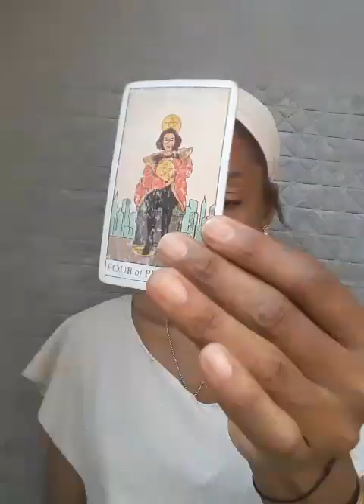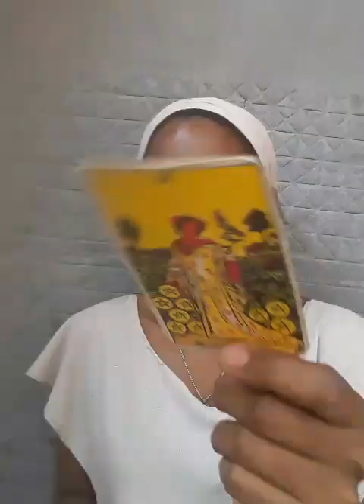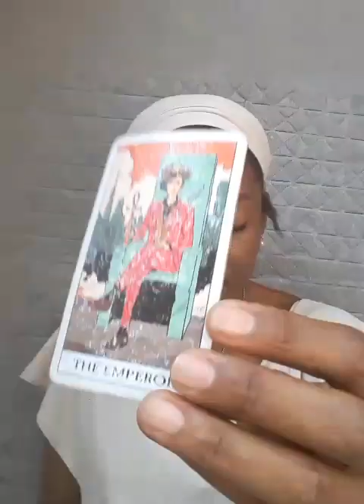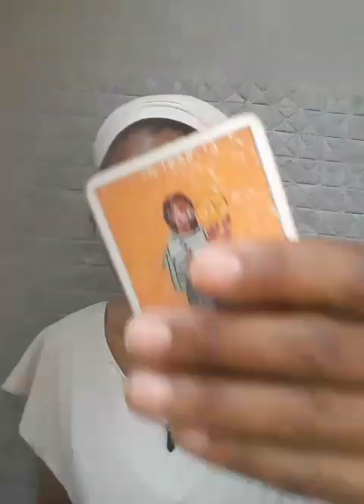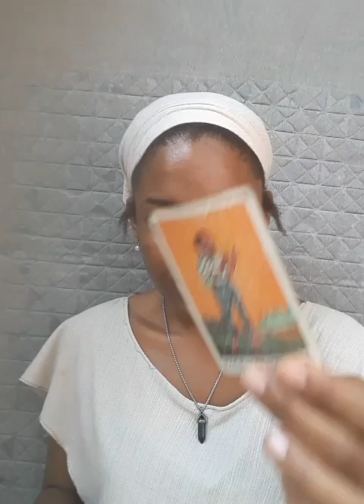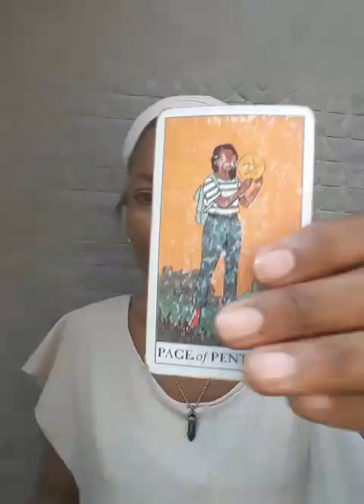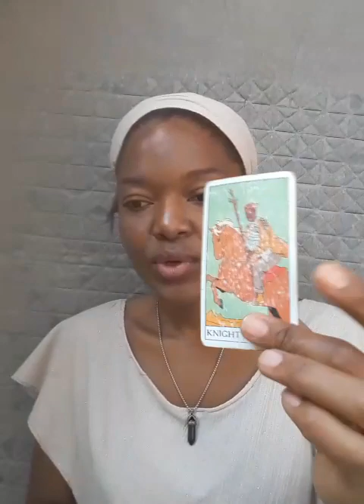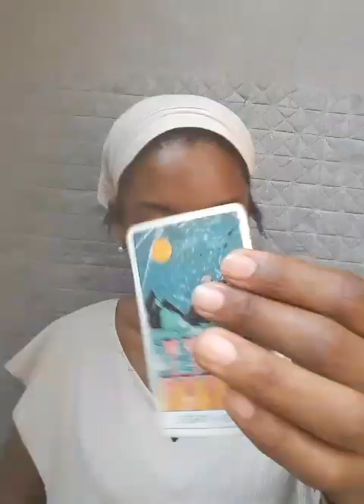Cancer This is happening fast! recognition and success